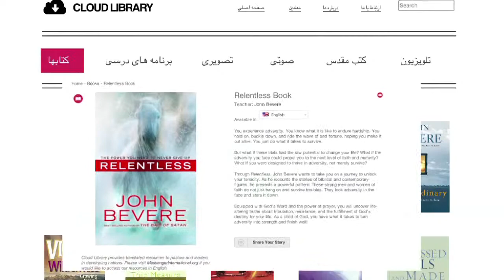جان بیور، ترس خداوند، دروس ویدئویی، قسمت ۲